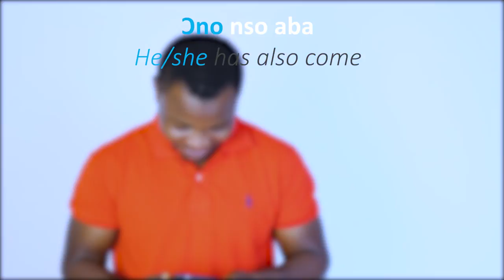Subject Pronouns in Twi | All About Twi Pronouns, Video 2 | Twi Grammar | LEARNAKAN.COM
Translate from English to Twi and Twi to English for free

LEARNAKAN PAPER BOOKS:
LearnAkan English-Twi Dictionary
LearnAkan Asante Twi Vocabulary Level 1
LearnAkan Asante Twi Idioms Guide
LearnAkan Vocabulary Companion
LearnAkan Conversational Twi Guide
LearnAkan Twi Idioms Guide

OTHER RECOMMENDED BOOKS:
Bu Me Bɛ: Proverbs of the Akans
Let’s Speak Twi
Asante Twi Learners’ Reference Grammar
A Grammar of the Asante and Fante Language

ABOUT THIS VIDEO:
Personal pronouns (subject pronouns and object pronouns) can get confusing sometimes, and should be approached with all seriousness to ensure that you don't end up mixing them up.

Thus, for the present lesson on Twi subject pronouns, and that on object pronouns, I go beyond just listing the pronouns. I begin by explaining what the concepts are, situating them within the English context to give you a better understanding before the list and usage examples. By doing so, it is my hope that even if you didn't know what subject or object pronouns were in your language, you get to know about them and apply that knowledge to Twi.